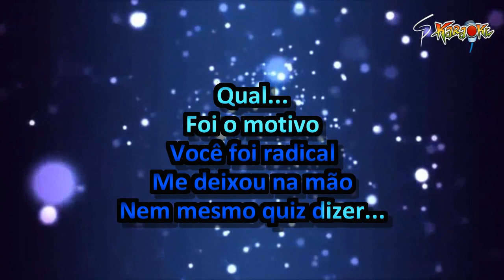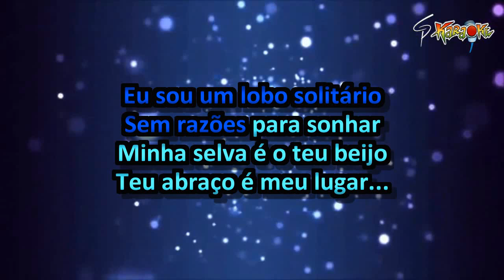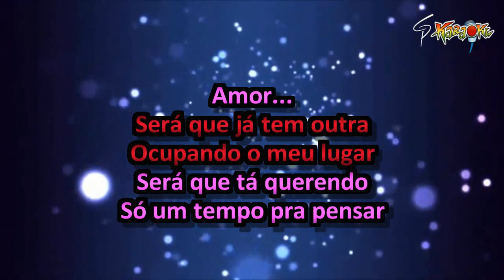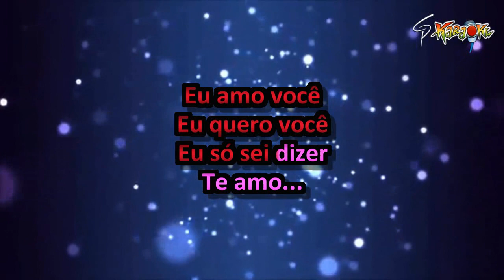Karaokê Cavaleiros do Forró - Lobo Solitário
Mais um grande sucesso da banda Cavaleiros do Forró pra galera curtir e cantar. Música do Vol.5, lançada em 2006, pra vcs o karaokê de "Lobo Solitário"... Se vc gostou, deixe seu joinha, inscreva-se aqui no canal e ative o sininho pra receber as atualizações em primeira mão. Valeu, galera!!!